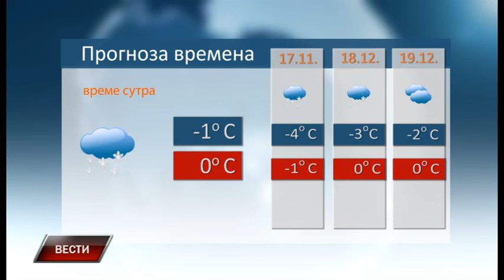Vesti 15 12 2018